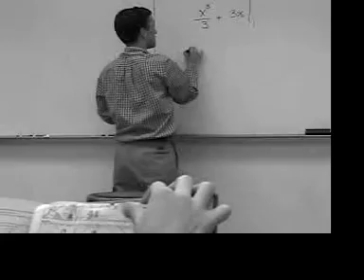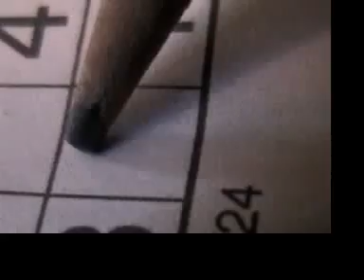Sudoku (Part 2)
A man's struggle with a sudoku puzzle. Starring and edited by Alex Cassidy. Written and directed by Michael Zimmer. Part 2